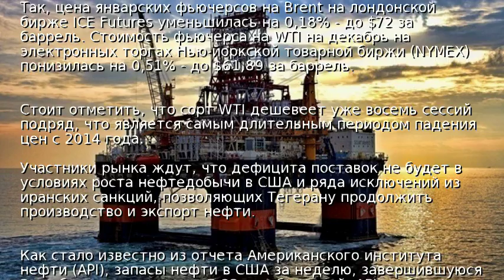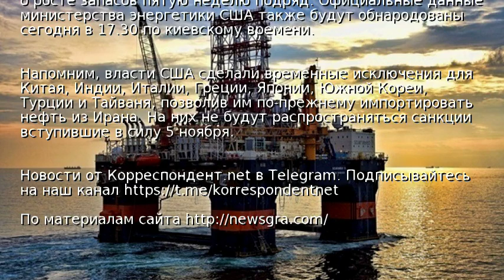Нефть дешевеет вторую неделю подряд